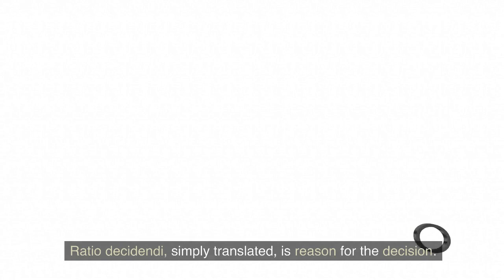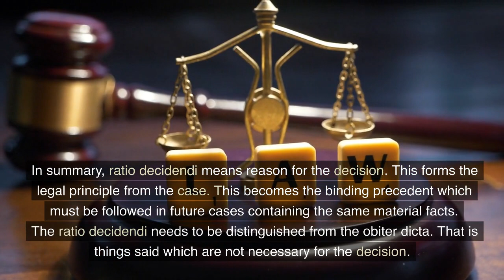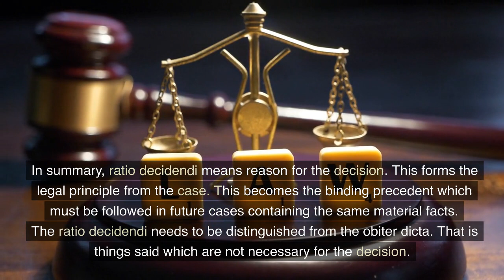Ratio decidendi - The doctrine of precedent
Part of a series of videos on the law created Details the legal principles and case examples associated with ratio decidendi in the context of the doctrine of judicial precedent.  Key cases include Donoghue v Stevenson, Grant v Australian Cotton Mills, DPP v Shaw, Kuller v DPP and R v Howe & Bannister. It's free and will help us produce more videos. provides lecture outlines and case summaries for law students. provides a range of revision quizzes and games on law and criminology.